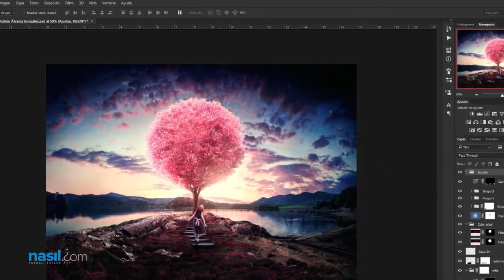Fotoğraf Düzenlemek İçin Hangi Programlar Kullanılır? | Hobi | nasil.com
Çektiğiniz fotoğrafları nasıl düzenleyebilirz, istediğiniz bir şekile getirebilirsiniz. Cevabı bu videomuzda.